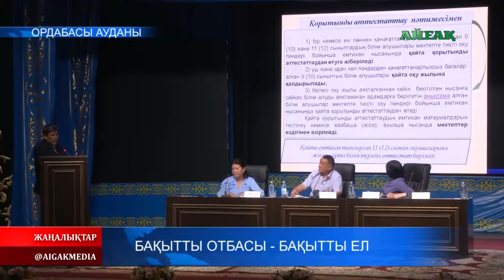Бақыты отбасы - бақытты ел 15.05.2019